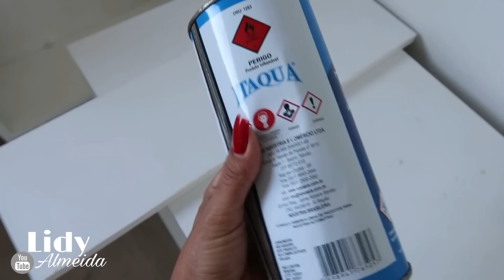FIZEMOS A MESINHA DE CABECEIRA USANDO AS SOBRAS DE MDF | COMO FAZER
Para me enviar algo:
Caixa postal:
112335 CEP: 28950970
Armação dos búzios -Rj

PERGUNTAS FREQUENTES..
O piso da casa é… Vinílico
Cor das paredes… Branco gelo fosco
Tamanho da janela da sala… 2 metros de largura por 1.60 de altura
Tamanho das 2 janelinhas da sala de jantar… 1.60 x 0.40 Cm